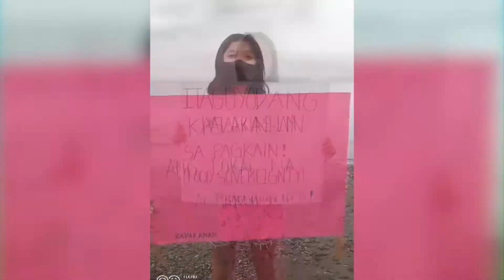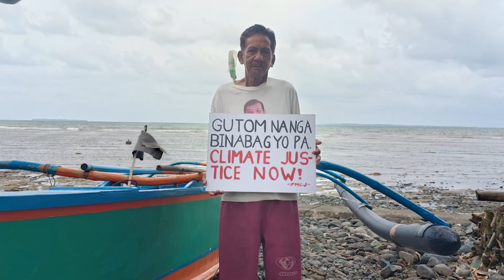CJT Food Oct17 PH